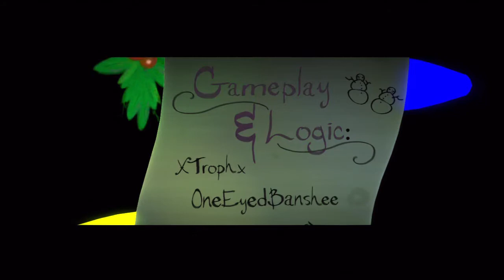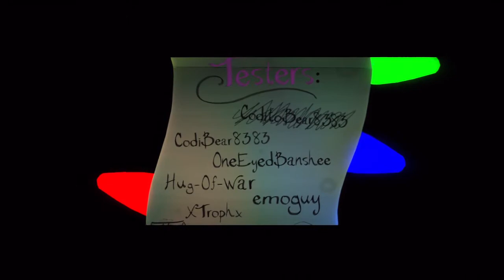LittleBigPlanet 2 - A Christmas Tale Credits! by XTrophx (HD)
LittleBigPlanet 2 - A Christmas Tale: Credits! by XTrophx (HD) - (Gameplay by Sasukeuchica) - (lbp.me